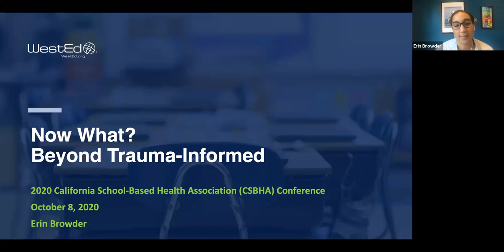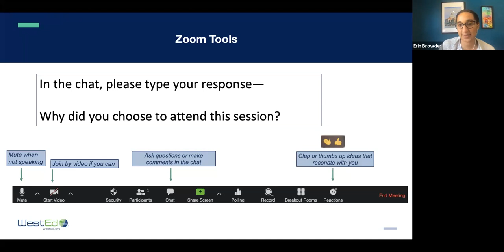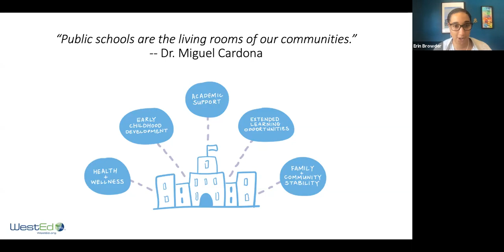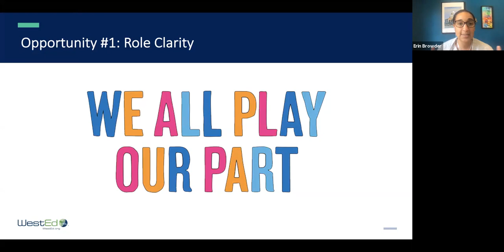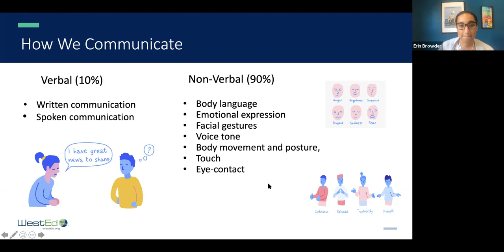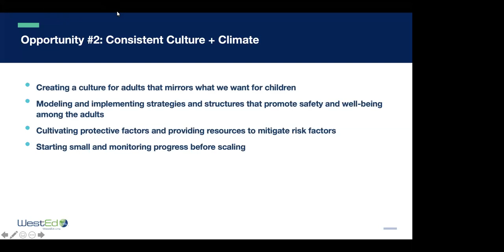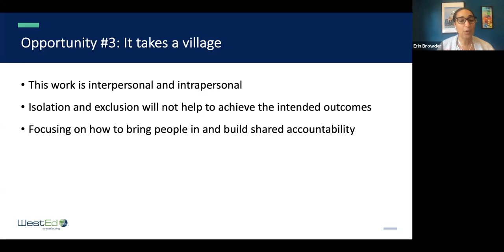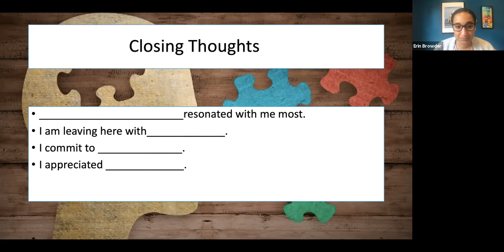Now What? Beyond the Trauma-Informed Training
Trauma-informed work is a journey not a destination. What happens next after the first staff in-service training on trauma? This workshop is for school and district leaders, student support staff, and other stewards of trauma-informed efforts who encounter challenges and/or resistance with implementation and helping educators and school staff situate trauma-informed approaches in ways that ensure well-being and safety for students and families. Explore three most common roadblocks to trauma-informed implementation and sustainability alongside multiple options for effectively refocusing efforts with solution-oriented approaches. Given our current remote context, virtual learning settings will be addressed.
Presenter: Erin Browder, Senior State Technical Assistance Specialist, WestEd